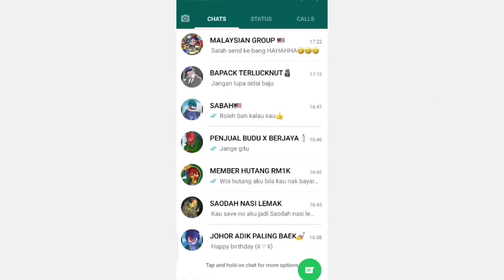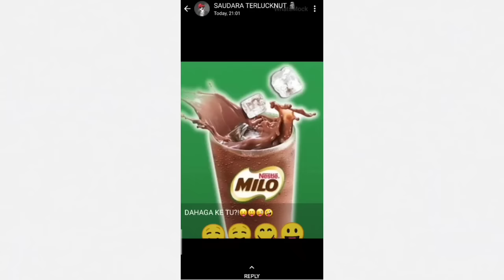BILA MEMBER KAU SEND GAMBAR AIR MILO TIME PUASA BE LIKE..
Day take: 4 daysಥ_ಥ
Apps used: flippaclip + capcut

⚠️ Give credits if u want to repost this video⚠️

Day take:
Original sound:
Apps used: